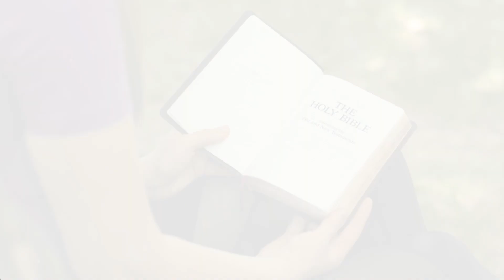A Christian's Journey: Walking Solo through Invideo AI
Join me on a journey as a single Christian walking solo through Invideo AI. I'll share my experiences and insights as I navigate the world of online video editing.
Join me on a journey as a single Christian walking solo through life. I'll share my experiences and struggles as I navigate faith and technology.